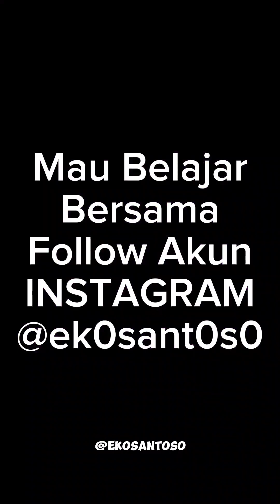CARA MEMBUKA LAUNDRY RUMAHAN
Untuk membuka bisnis laundry rumahan, berikut adalah langkah-langkah yang dapat Anda ikuti:

Riset dan Perencanaan: Lakukan riset pasar untuk memahami kebutuhan dan persaingan di daerah Anda. Tentukan target pasar Anda, seperti keluarga, mahasiswa, atau karyawan kantor. Buat rencana bisnis yang mencakup perkiraan biaya, peralatan yang dibutuhkan, tarif, dan strategi pemasaran.

Izin dan Perijinan: Periksa persyaratan izin dan perijinan yang diperlukan untuk membuka bisnis laundry rumahan di wilayah Anda. Anda mungkin perlu mengurus izin usaha, izin lingkungan, dan perizinan lainnya tergantung pada peraturan setempat.

Pemilihan Lokasi: Pilih area di rumah Anda yang dapat diubah menjadi ruang laundry. Pastikan ada akses ke air bersih dan listrik yang cukup untuk operasional mesin cuci dan pengering. Jika Anda tidak memiliki ruang yang cukup, pertimbangkan untuk menggunakan konsep laundry pickup and delivery, di mana Anda mengambil dan mengantarkan cucian ke rumah pelanggan.

Peralatan dan Perlengkapan: Peroleh peralatan yang diperlukan, seperti mesin cuci, pengering, setrika, dan meja lipat. Pastikan peralatan tersebut sesuai dengan kapasitas dan kebutuhan bisnis Anda. Sertakan juga perlengkapan lain seperti deterjen, pelembut pakaian, dan kantong plastik untuk menyimpan cucian.

Layanan dan Harga: Tentukan jenis layanan laundry yang akan Anda tawarkan, seperti laundry kiloan, laundry satuan, atau dry cleaning. Tetapkan harga yang kompetitif dan sesuai dengan standar pasar. Pertimbangkan juga untuk menawarkan layanan tambahan seperti penjemputan dan pengantaran cucian, pilihan pewangi, atau layanan kilat.

Berikan penawaran khusus untuk pelanggan baru, seperti diskon atau bonus layanan. Bangun hubungan dengan masyarakat sekitar dan jalin kemitraan dengan bisnis terkait, seperti apartemen, asrama, atau perusahaan di sekitar area Anda.

Sistem Administrasi dan Keuangan: Tetapkan sistem administrasi untuk melacak cucian pelanggan, pembayaran, dan jadwal pengantaran. Atur juga sistem keuangan untuk mengelola pendapatan dan pengeluaran bisnis Anda.

Pelayanan Pelanggan: Berikan pelayanan yang ramah dan responsif kepada pelanggan. Pastikan pakaian mereka diolah dengan hati-hati dan tepat waktu. Tanggapi keluhan atau masukan dengan baik, dan berusaha untuk meningkatkan kualitas layanan Anda.

Jaga Kualitas dan Kebersihan: Pastikan proses pencucian dan pengeringan dilakukan dengan standar kebersihan yang tinggi. Gunakan deterjen berkualitas dan ikuti petunjuk penggunaan dari pabrikan peralatan. Perhatikan juga kebersihan ruangan laundry Anda agar tetap bersih, rapi, dan bebas dari bau tak
cara memulai usaha laundry rumahan
cara memulai usaha laundry kiloan rumahan
cara memulai bisnis laundry rumahan
VIDEO KOMPLIT CEK IG
cara membuka usaha laundry rumahan
tips membuka usaha laundry rumahan
usaha, bisnis franchise ralali, usaha rumahan, usaha sampingan, usaha modal kecil, bisnis online, usaha yang menjanjikan,
peluang usaha, bisnis rumahan, kerja sampingan, bisnis yang menjanjikan, waralaba, bisnis modal kecil